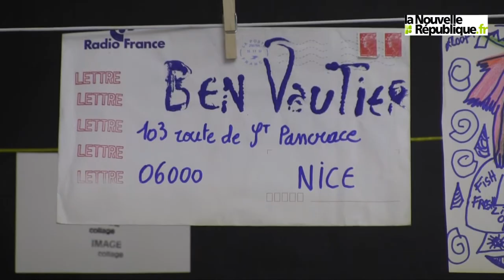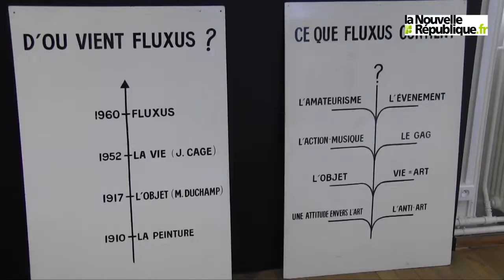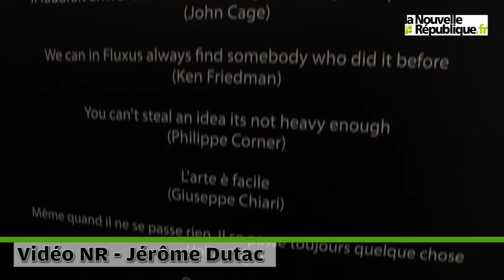VIDEO. Blois : Fluxus, Ben et les autres, une question d'égo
La Fondation du Doute ouvre ses portes le 6 avril. Le mouvement Fluxus à l'honneur grâce à l'artiste Benjamin Vautier, plus connu sous le pseudo Ben. 40 artistes investissent l'espace du feu Musée de l'objet. Un lieu qui se veut ludique et d'échanges loin des musées classiques. Un bar aménagé par Ben accueille le visiteur, un ring comme lieu de joutes idéologiques ou chacun peut prendre le risque de défier l'autre. Le centre mondial du questionnement en somme. Présentation des artistes par le trublion de l'art contemporain en personne.